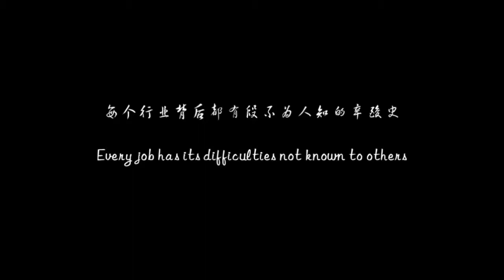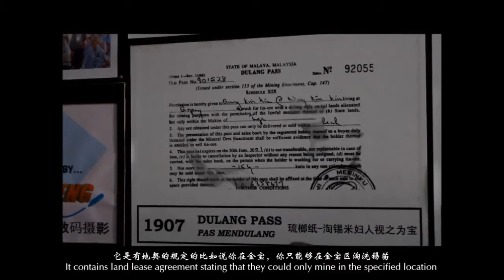The Dulang Washer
Tin mining industry in Perak Kinta Valley was once a major contributor to our country's economy. This documentary video produced by UTAR Journalism student, presents you The Dulang Washer, who played an important role in tin mining industry.